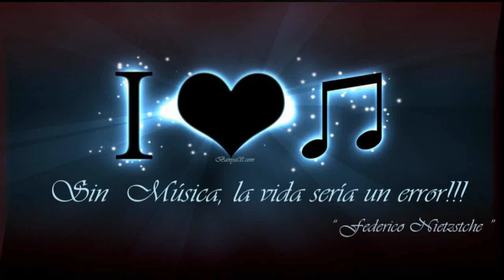"A tu vuelta" ...Fernando Delgadillo .(audio en vivo)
Otra delicia a su mejor estilo. una puerta que se cierra para volver a abrirse! o un deseo volcado a la canción .
Hasta la fecha siempre hubo un mañana
y que es lo que hicimos de lo que serían
nuestros dolientes caminos
que esa tarde se dividían

Hacia donde anduvimos sin buscarnos
que limpios fueron quedando los días
y el cielo inquieto y nocturno
los sueños que sorprendería

Tu y yo tan lejos de aquellos amantes
que a su pesar van borrando los días
que alguna vez se alejaron distantes
para olvidar lo que ya no serían
Y hoy, que me ha dado la suerte un camino
te vuelvo a encontrar...

Te miento si digo no haber pensado
que era posible y que sucedería,
y algo se mueve, recrea esta inminente escena y nos la envía.

Y me recuerda el verte tantas cosas
que en algún sitio he dejado en suspenso
que solamente han estado esperando
por este momento.

Que si un día fueron tuvieron sentido
para volver a enfrentarnos delante
dejando atrás al tiempo y sus abismos
con sus llamadas y sus visitantes
Para el reencuentro que tengo hoy contigo,
 Y en este lugar.

Yo sé que siempre se sigue delante
y que nos llenamos de otros nuevos días
y al eventual transcurrir de las tardes
un día vi el batir de las alas de ayer
Más no partió tu recuerdo incesante
y aún me despierta al eco de tu risa
de vuelta atrás, donde a veces estás,
pero que hago con tanto que nunca se fue
Si cada quien va jugando hoy su vida
con lo que cree de lo que le enseñaron

y andamos siempre tan definitivos
tan decididos a purificarnos
Lo cierto es que hace unos meses me da
por ponerme a esperar...

Si te lo cuento es porque estás volviendo
amaneciendo vendrás con los días
el tiempo  pasa y porque no te tengo es
que solo me ha quedado tu partida

Ayer deje de guardarte canciones
hoy te propongo esta y me voy dejando
la puerta abierta para que a tu vuelta no dejes de entrar,
no dejes de entrar.